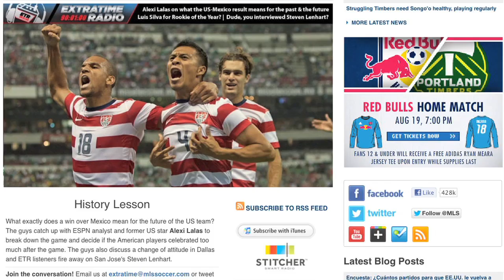Cascadia Cup Matchup, DAL on a Win Streak, PHI and DC Exchange Players - The Daily 8/17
Nick and Andrew discuss what's coming up for the weekend. Rivals Vancouver and Seattle ready to play an important match. FC Dallas, having won their past two games, take on Real Salt Lake, who have lost their past three. DC United trades Danny Cruz for Philadelphia Union's Lionard Pajoy. The two players will face their former teammates this Sunday.